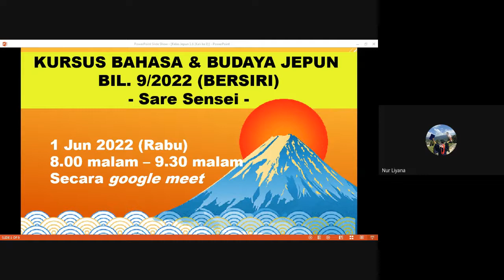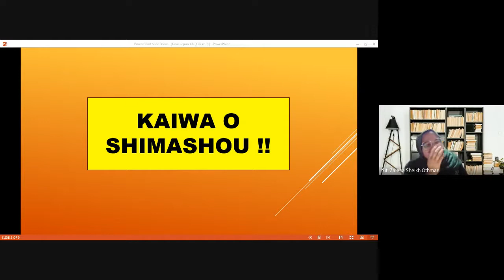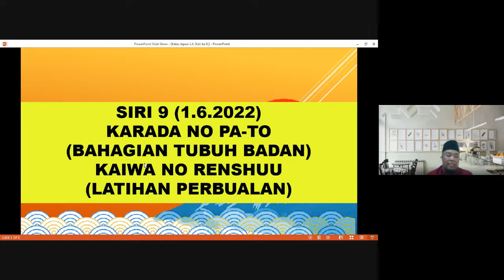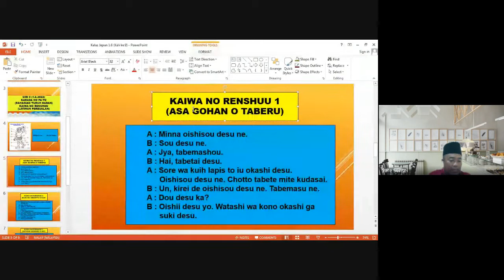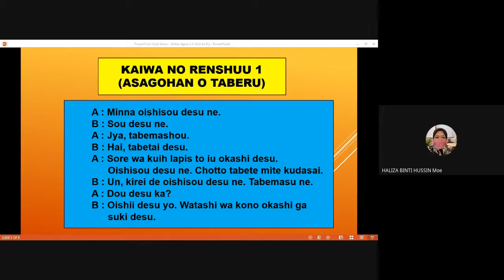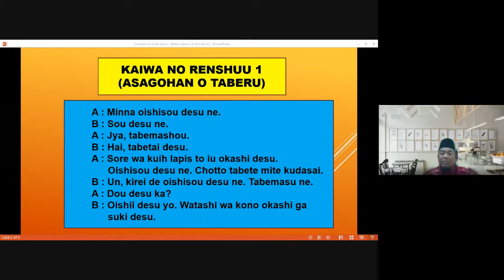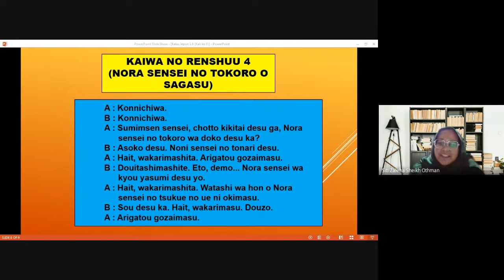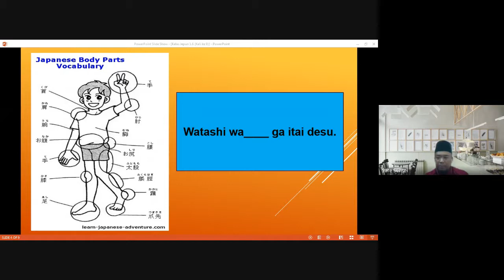Kursus Bahasa & Budaya Jepun Siri 9 / 2022 - Sare Sensei (1.6.2022)